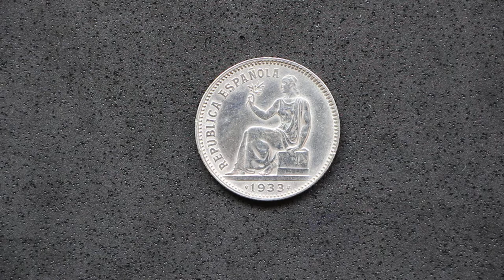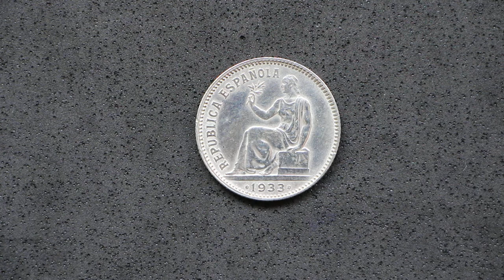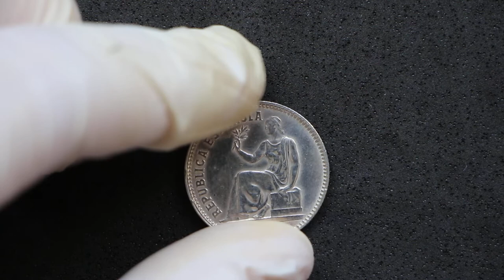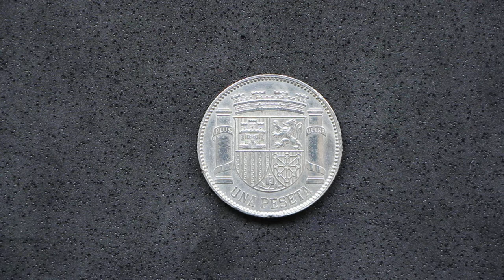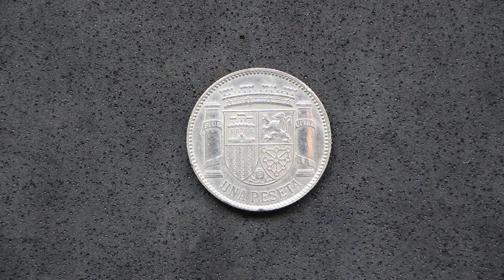Unboxing monedas de colección: 1 Peseta de la República Española de 1933 (34)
Después de unas cuantas semanas sin grabar, estoy de vuelta. Volvemos a la carga con un vídeo de un unboxing de 1 peseta de la segunda república española que... no me ha llegado recientemente XD